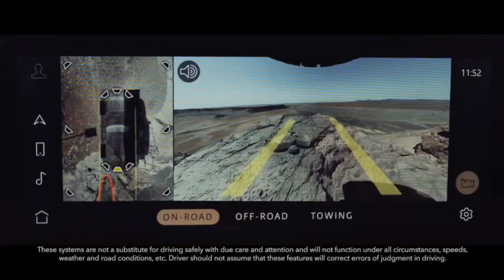The National Football Show with Dan Sileo | Friday April 12th, 2024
Philadelphia Eagles: Friday edition of the show! Dan Sileo discusses Eagles potential draft plans, latest trade rumors, Howie Roseman's record and options, Jalen Hurts bouncing back to 2022 form, Eagles news, NFL news & rumors, and much more. Dan Sileo is live on The National Football Show across JAKIB Sports